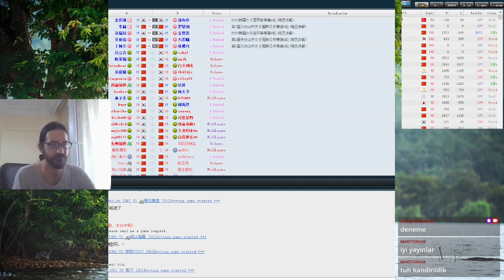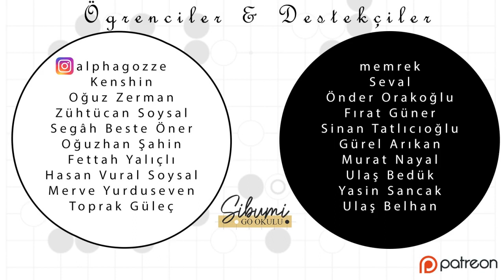7 Kere Düş, 8 Kere Kalk Vol.2 | Fox 5 Dan | Şibumigo Canlı Oyun - 181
Fox Go Server'da go oynuyoruz :).